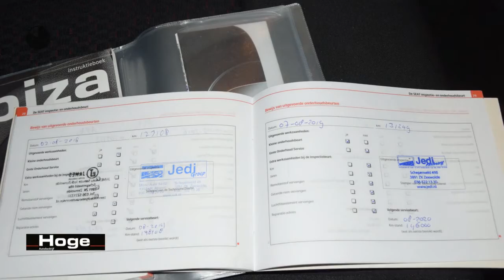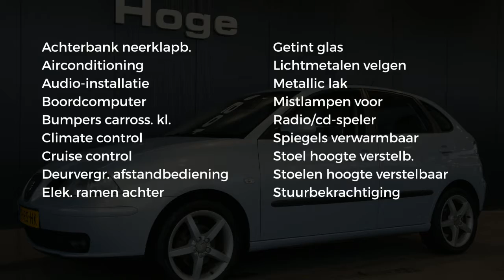Seat Ibiza 1.4-16V Sport Ecc Cruise Control 132dkm NAP All in Prijs Inruil Mogelijk!